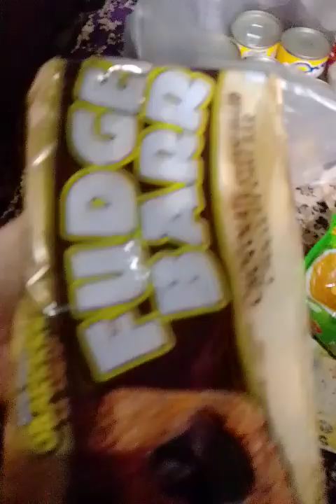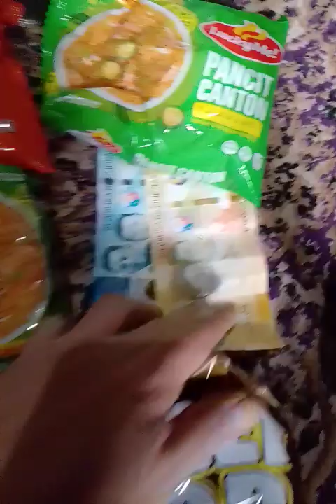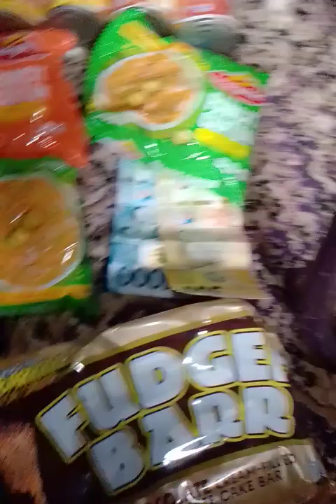ayoda para saking apo from A. G.